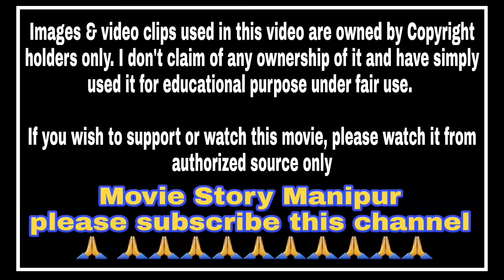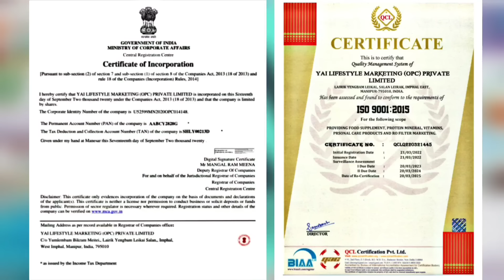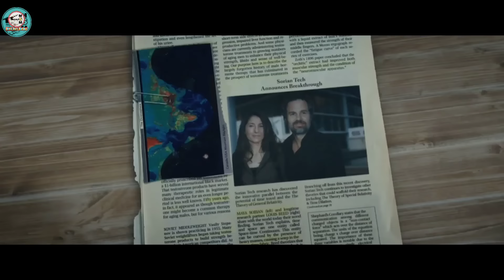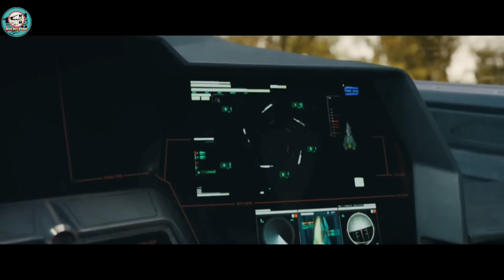"The Adam project" Explained in Manipuri || Sci-fi \Adventure movie explained in Manipuri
The Adam project(2022) Sci-fi/Adventure movie explained in Manipuri. "The Adam Project" story summarized with a complete ending in Manipuri explanation.

Synopsis:

Credits :
Images and footages source:

Thanks,
Shanjit Sharma